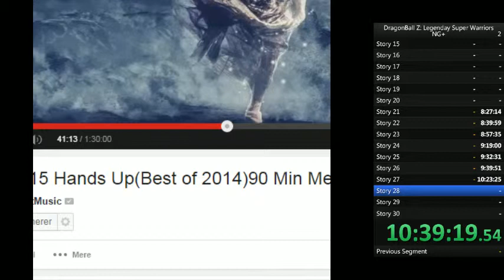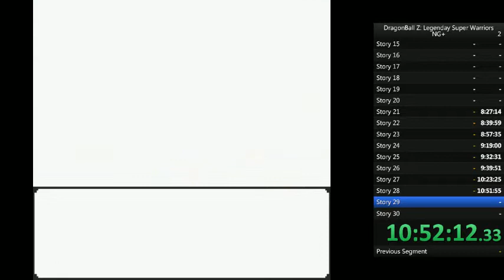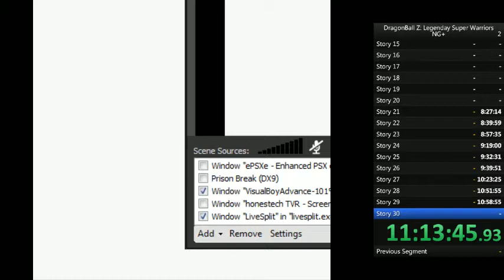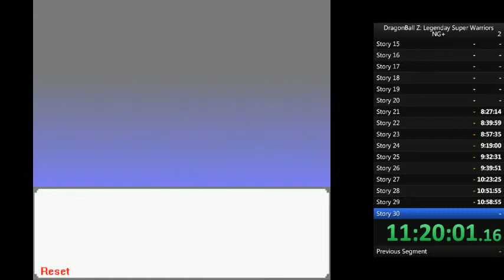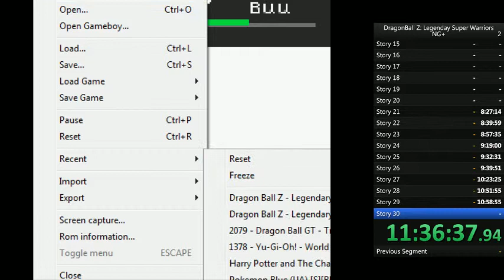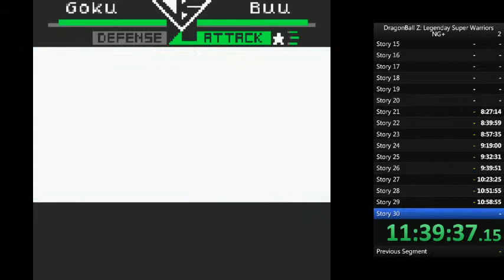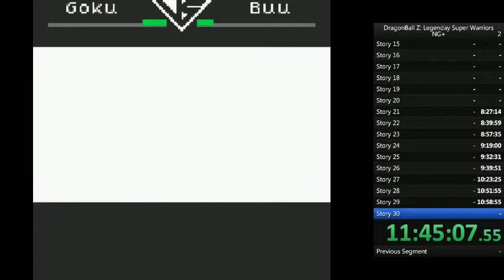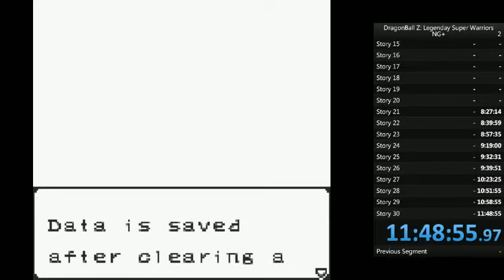DragonBall Z Legendary Super Warriors NG+ Part 5